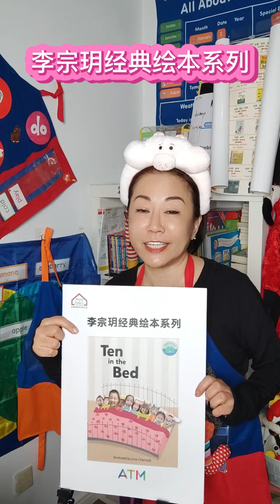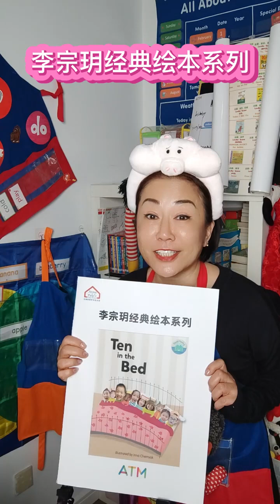Ten in the bed 歌曲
讓繪本HIGH起來 示範書籍的購買鏈接可以在ATM的微電商城找到